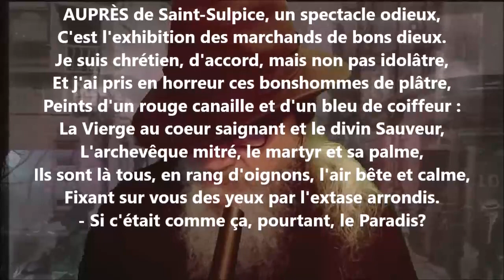Dizains VI - François Coppée lu par Yvon Jean